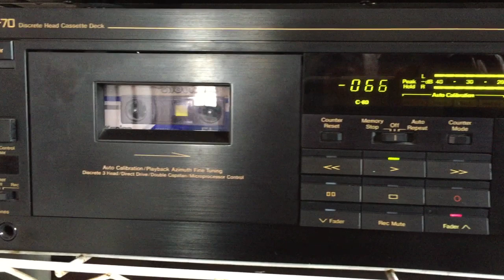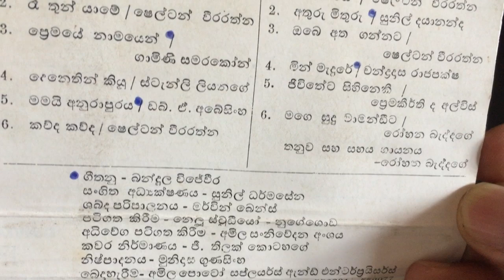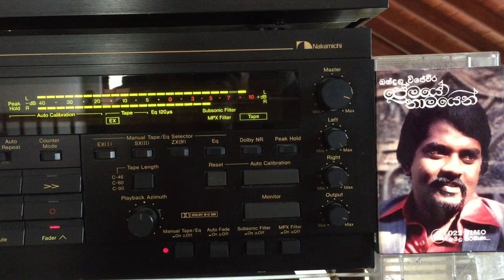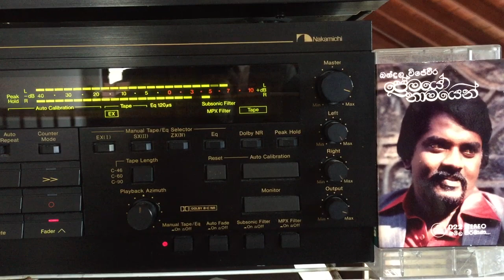Bandula Wijeweera: Re Thun Yaame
Lyrics: Shelton Weeraratne; Melody: ???